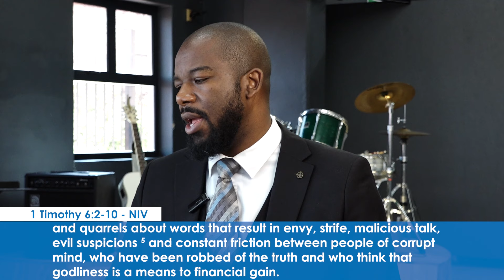Warnings on Wealth and Riches | Set Apart Wealth & Finances | Week 11 | Ps Chris Chipeio